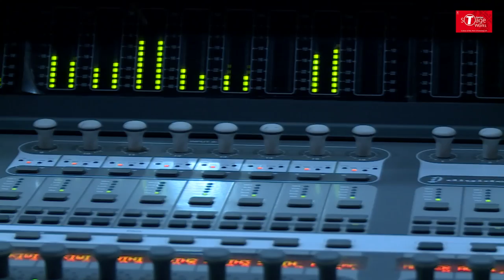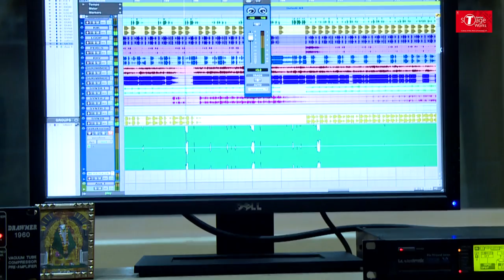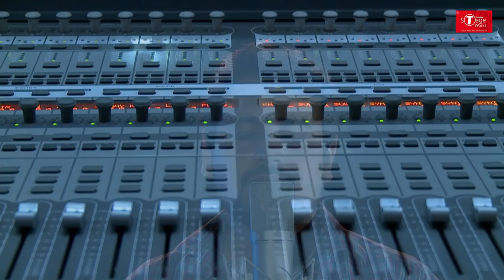Uska Hi Banana | 1920 Evil Returns | Cover Song By Rohit Singh | T-Series StageWorks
EXCLUSIVE RECORDING SESSION: Watch our Advance Singing Student Rohit Singh  croon to the popular track 'Uska Hi Banana ' from the movie ' 1920 Evil Returns' at T-Series Main Studio as part of their Course Curriculum.